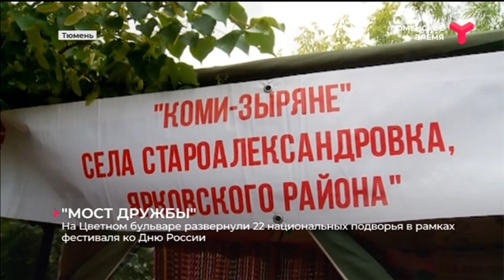В Тюмени прошёл фестиваль "Мост дружбы"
Впервые после пандемии фестиваль "Мост дружбы" прошёл в оффлайн формате. На Цветном бульваре развернулись 22 национальных подворья. Представлены здесь не только элементы быта разных народов. Можно было попробовать блюда национальных кухонь и поучаствовать в мастер-классах по традиционным промыслам и ремёслам.